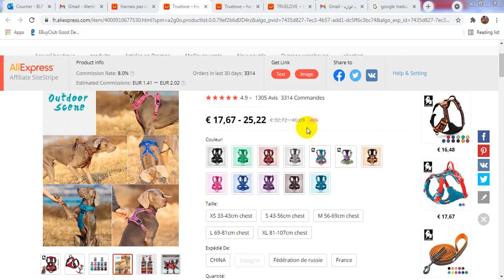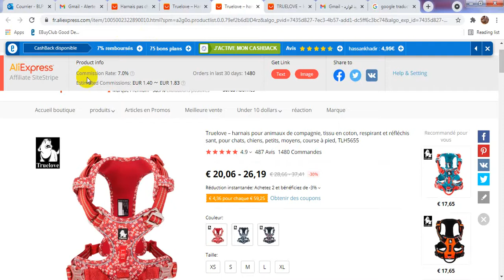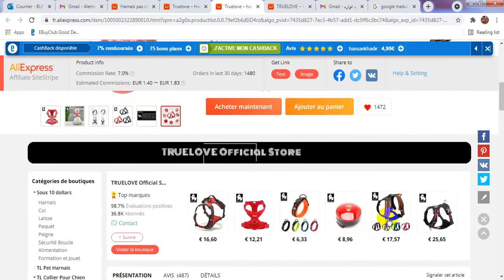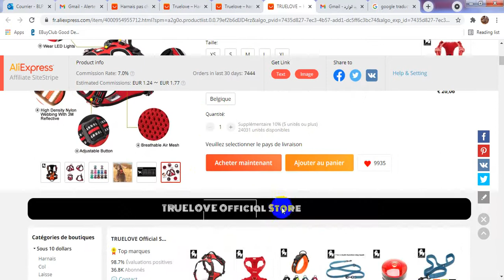hot deals Aliexpress Harnais sécurité pour chien / Nylon dog safety front harness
Harnais avant de sécurité en nylon pour chien, réglable, gilet doux sans traction pour course et entraînement de petit et grand chien, bouledogue français
Nylon Dog Safety Front Harness, Adjustable, Soft Pull-Free Vest for Small and Large Dog Running and Training, French Bulldog